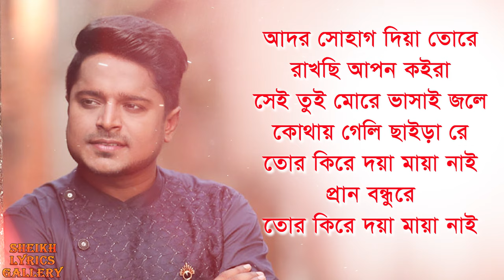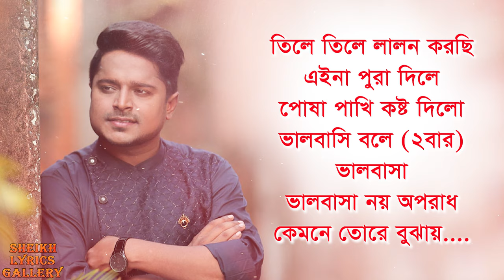Tor Doya Maya Nai lyrics video । bangla romantic song lyrics । sheikh lyrics gallery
Song : Tor Doya Maya Nai
Singer :  Milon
Lyric : HM Ripon
Tune : Milon
Album : Milon Holo Eto Dine-2
Label : Cd Choice